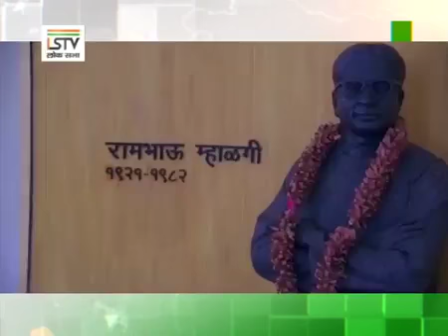प्रोमो विशेष - राजनीति की 'पाठशाला' शनिवार, 15 06 2019, 8 30 PM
Rambhau Mhalgi Prabodhini's IIDL Media Coverage